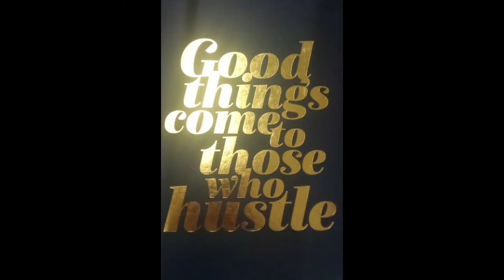How to Know What the Property is Worth and Make an offer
How to Calculate the after repair value also known as the ARV. How to pull comps or comparables on a property. Wholesale Real Estate.